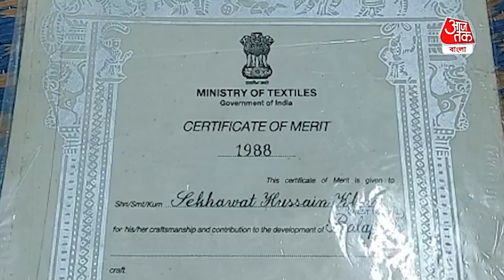Let the Government Help to Save Handicrafts | হস্তশিল্প বালাপোশ বাঁচাতে সাহায্য করুক সরকার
মুর্শিদকুলি খাঁর জামাতা সুজাউদ্দিন ছিলেন সৌখিন। নবাবকে মাতৃক্রোড়ের উষ্ণতা দিতেই নামজাদা খলিফা রমজান শেখ বালাপোশ তৈরি করেন। এরপরই বালাপোশ রাজা, জমিদার ও বিশিষ্টজনের মধ্যে সমাদৃত হয়। বালাপোশ তৈরির জন্য উন্নত মানের দীর্ঘ আঁশযুক্ত কার্পাস তুলো প্রয়োজন। এই তুলোকে লাল রঙে ডুবিয়ে রোদে শুকিয়ে নিতে হয়। তারপর দক্ষ ধুনুরি সেই তুলো দিয়ে তৈরি করে বালাপোশ। তবে ধীরে ধীরে বালাপোশ তার গরিমা হারিয়েছে। পূর্বপুরুষের এই হস্তশিল্পকে বাঁচিয়ে রেখেছেন বহরমপুর খাগড়া বড় মসজিদ এলাকার বাসিন্দা সাখাওত হোসেন খানের বংশধরেরা। তাদের দাবি নবাবি আমলের বালাপোশ শিল্পকে বাঁচাতে রাজ্য সরকার এগিয়ে আসুক।